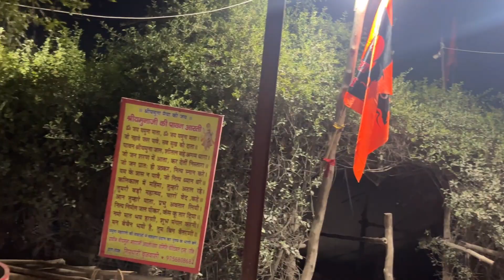Phir se ek bar Prem hogaya🥰 Prem mandir Vrindavan Day-9